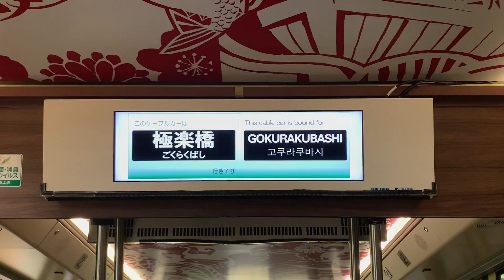高低差328mの勾配をぐんぐんと！南海鋼索線 高野山ケーブルカー 前面展望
近畿鉄フェチちゃんねる へようこそ！
当チャンネルの動画をご視聴頂きありがとうございます！

このチャンネルは、この動画の他にも、
・列車撮影集
・鉄道の駅
・短編Movie
・前面展望
・駅名合成　　など…
関西の電車・鉄道に関する様々な動画を撮影し投稿しています！